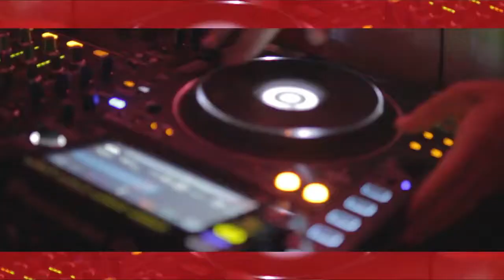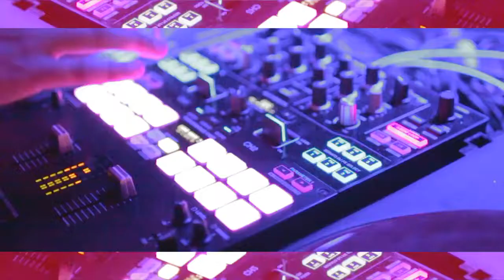OpenTables by Juizzed [AFTERMOVIE]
Artwork by: Kmeitscher

C O N T A C T :
juizzed.co